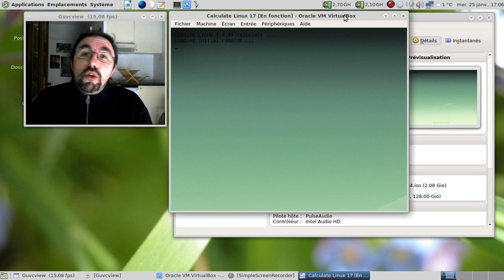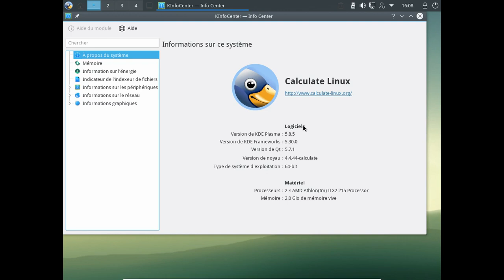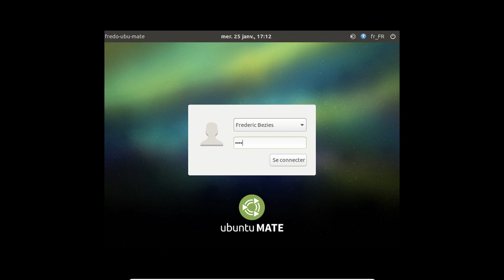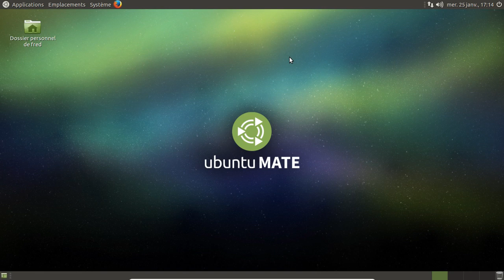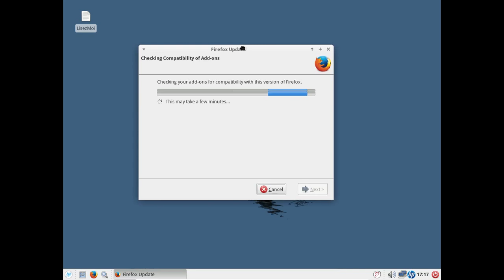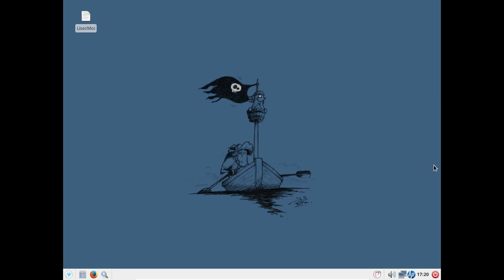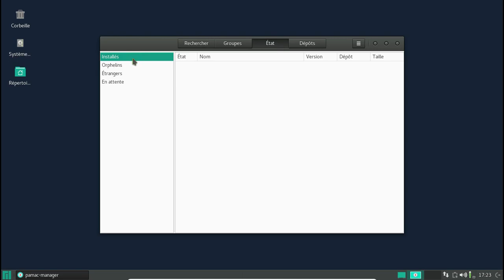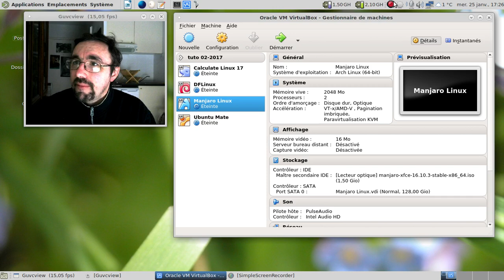Top 5 des distributions GNU/Linux - Janvier 2017.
Étant donné que la première place est monopolisée par ma distribution quotidienne, Archlinux, voici donc les distributions rangées par ordre alphabétique pour les places 2 à 5. Dans la vidéo, je suis allé de la 5ième à la 2ième place.

Tout ce que je peux donner, ce sont les sites officiels des distributions sélectionnées.

01:01 : 5ième place.
06:53 : 4ième place.
11:18 : 3ième place.
16:32 : 2ième place.